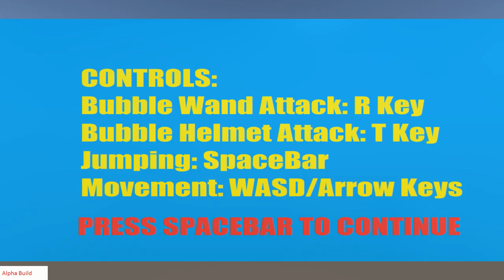SpongeBob SquarePants: Battle For Bikini Bottom, HD, Golden Spatula